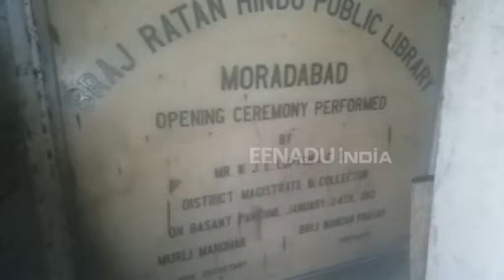राष्ट्रपिता के हाथों हुआ था पुस्तकालय का उद्घाटन, संसाधनों के अभाव में तोड़ रही दम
मुरादाबाद: मुश्किलों से हासिल आजादी को लेकर देश भले ही हर साल जश्न मनाता हो लेकिन आजादी के लिए कुर्बान होने वाले लोगों और उनकी यादों को सहेजने को लेकर गम्भीरता का अभाव साफ नजर आता है. मुरादाबाद जनपद के अमरोहा गेट स्थित पुस्तकालय का उद्घाटन राष्ट्रपिता महात्मा गांधी द्वारा किया गया था लेकिन आज यह अपनी बदहाली औऱ संसाधनों के अभाव में हर रोज दम तोड़ रहा है. हालात यह है कि पुस्तकालय में रखी किताबें कई सालों से अलमारियों में कैद है और धूल फांक रहीं है.